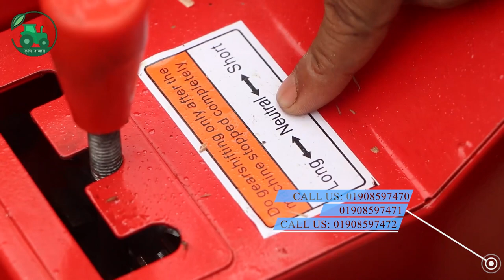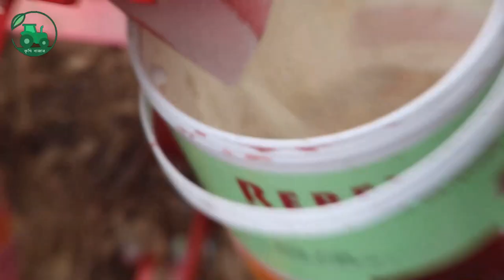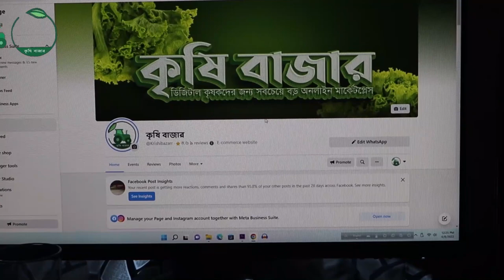এক মেশিনেই খড়,ঘাস ও গরুর দানাদার খাবার তৈরির কম্বাইন মিনি চপার। Combined Chopper। Krishi Bazar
কম্বাইন খড় , ঘাস ও ভুট্টা ভাঙ্গানো মেশিন।

খড়,ঘাস কাটার ও ভুট্রা ভাঙ্গানো কম্বাইন মেশিন,এই মেশিন দিয়া গরুর জন্য খড়সহ ভুট্রা ভাঙ্গাতে পারবেন।

কারিগড়ি বর্ণনা:

১. মটর মডেল : YL100L2-2
২. আর.পি.এম : 2800
৩. ফ্রিকুয়েন্সি : 50 HZ
৪. নরমাল ভোল্টেজ : 220v
৫. পাওয়ার শক্তি : 3.0KW
6. Grade : B

* "মডেল = 9zp -0.4A ।
* রঙ = লাল ।
* ক্ষমতা = 800-1200 কেজি / ঘন্টা।
* স্পিন্ডেলের গতি = 950 আর / মিনিট।
* পাওয়ার = 2.2-3 কিলোওয়াট।
* চলন্ত ব্লেড = 4 পিস।
* ব্লেড দৈর্ঘ্য = 9" ।
* ব্লেড প্রস্থ = 3" চওড়া ।
* মটর এ দুইটি ক্যাপাচিটার আছে ।
* পিনিয়াম এ গ্রীজ দিতে হবে ।
* বেয়ারিং এ মবিল দিতে হবে ।
* মেশিন এর উচ্চতা = 2  ফিট 4" ।
* চার চাকা বিশিষ্ট ।
* চার পা বিশিষ্ট ।
* গিয়ার বক্সে দুই টি সাইজ করা যাবে ।
* দুই টা বেল্ট থাকবে ।
* মেশিন এর দৈর্ঘ্য 3 ফিট 9" ।
* বাসাবাড়ীর লাইনে চালাতে পারবেন ।
* ২২০ ভোল্ট ।
* মেইড ইন *চায়না*।